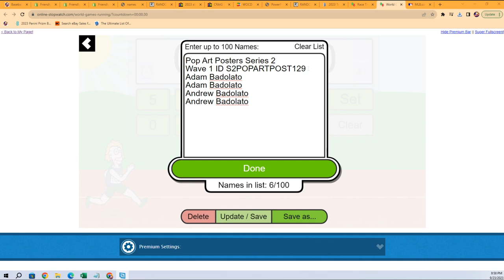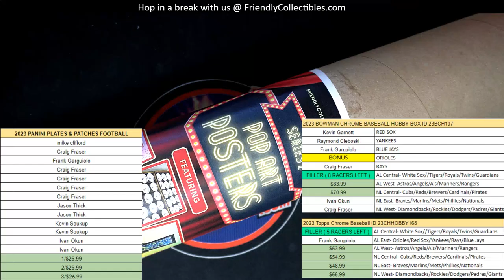POP ART POSTERS SERIES 2 WAVE 1 FILLER A ID S2POPARTPOST129